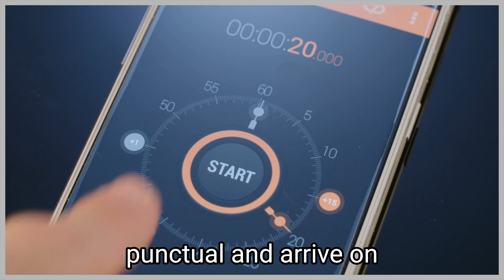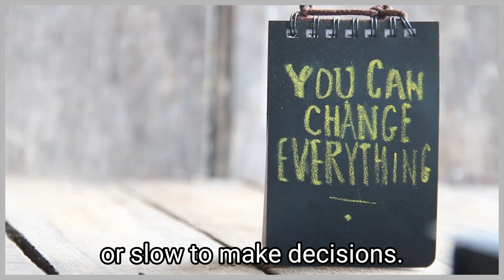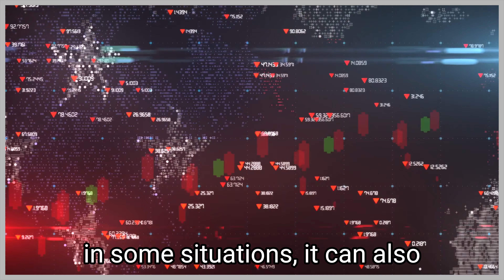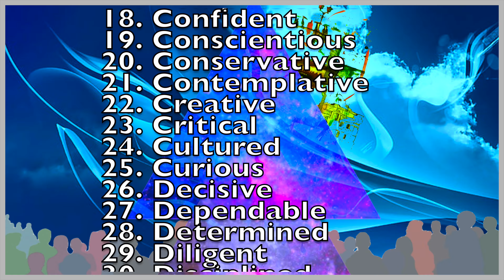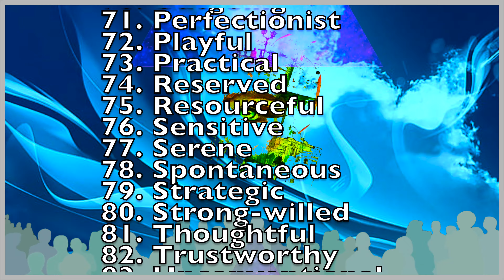The Reliable and Responsible: Understanding the Conscientious Personality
People with a conscientious personality are known for their responsible, organised, and dependable nature. They have a strong work ethic and take their commitments seriously, always striving for excellence in everything they do. Individuals with this personality trait tend to be goal-oriented and disciplined, often setting high standards for themselves and others. They are typically detail-oriented and reliable, making them excellent team players and leaders. However, their strong sense of duty and desire for perfection can sometimes lead to stress and anxiety if they are unable to meet their own expectations. Overall, people with a conscientious personality are highly valued for their reliability and dedication to their work and personal lives.
Living Simply and Saving Smart: The Frugal Personality.
"A frugal person values simplicity and savings over excess and indulgence."

Content Chapters
00:00 - Start with opening Message
00:15 - Introduction
01:06 - 14 Conscientious traits
03:04 - One Person showing this personality
03:38 - Major Disadvantage
04:18 - 6 Disadvantages
06:17 - Personality Make Up
06:40 - Ending Message